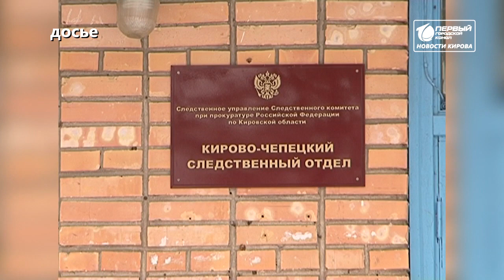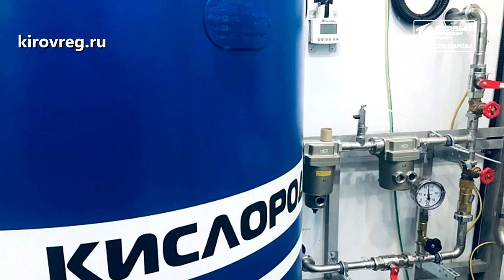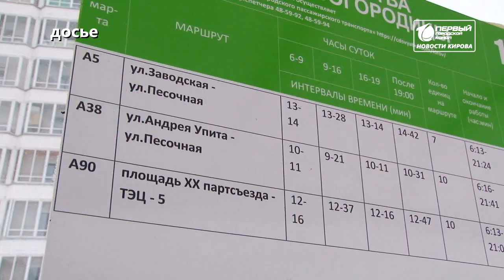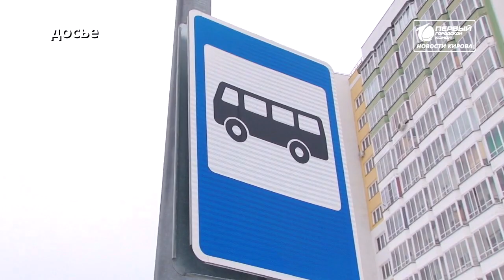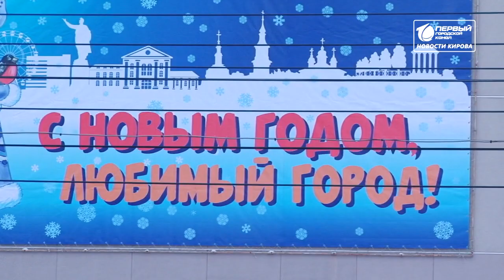Новости Кирова 29 12 2021